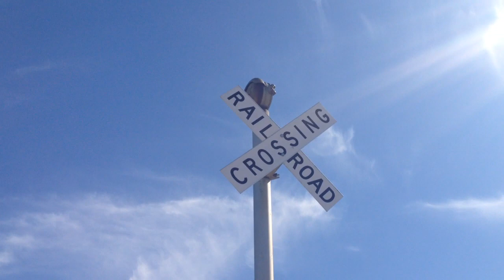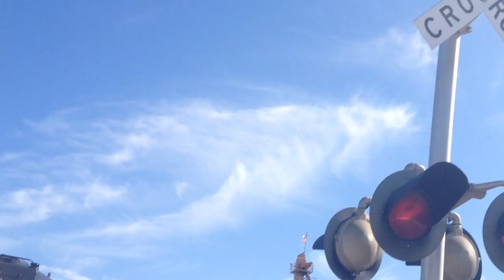3rd Street railroad crossing, BNSF 3125 and 2688 Light Power Local, Sioux City, IA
BNSF locomotives heading to the exchange yard. They stopped briefly at the crossing for the conductor to throw the switch.
Crossing owned by BNSF Railway.
Signal on the left has a Safetran base and 2 pairs of Safetran 12x20 inch lights.
Signal on the right has a Safetran base, 2 pairs of Safetran 12x20 inch lights, and a WCH mechanical bell.